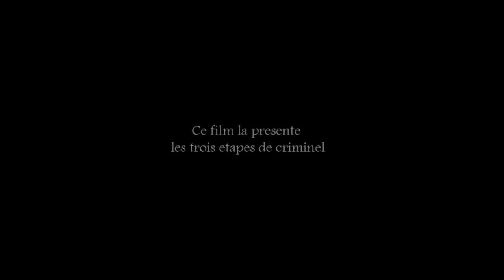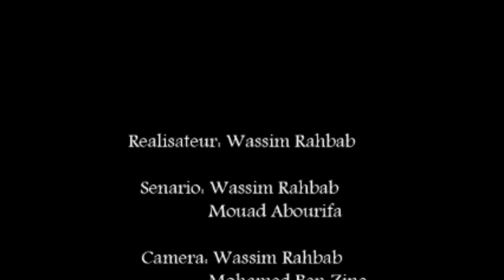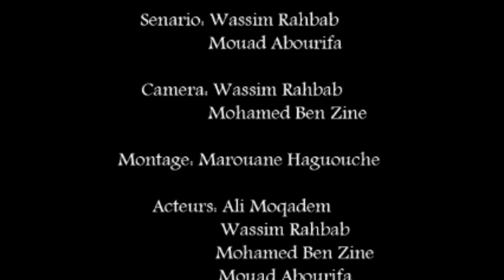Le film parle de la violence 😆